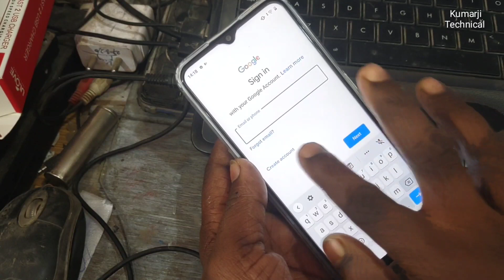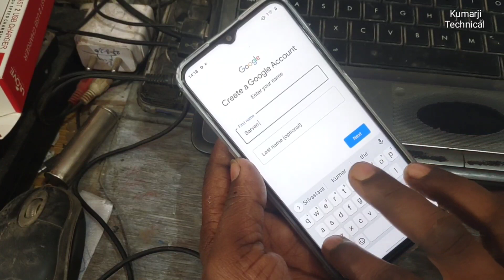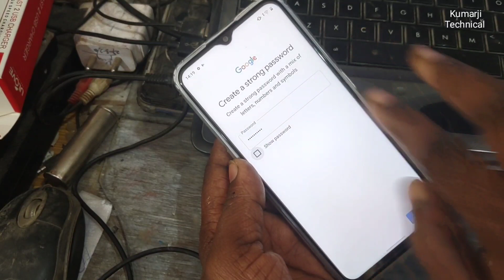How to Create Google Account Realme Narzo 50a prime || Realme Narzo 50a prime email ID kaise banaye